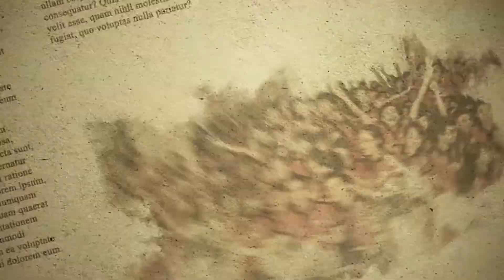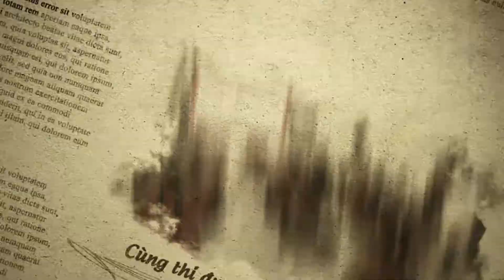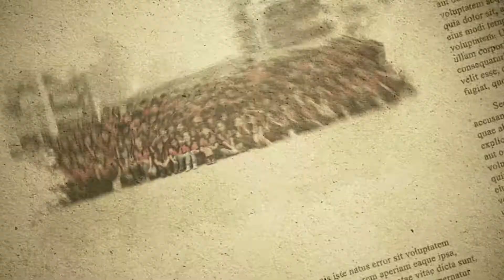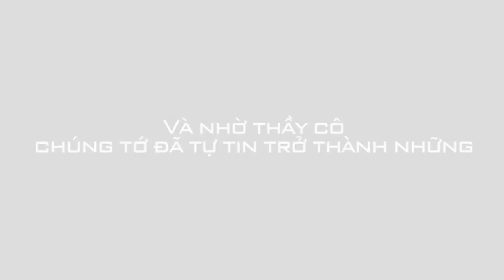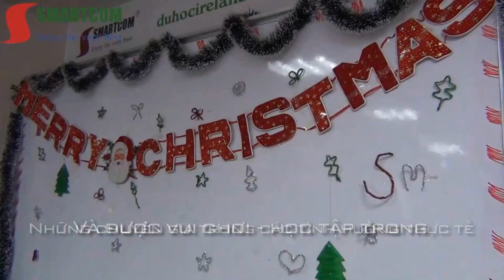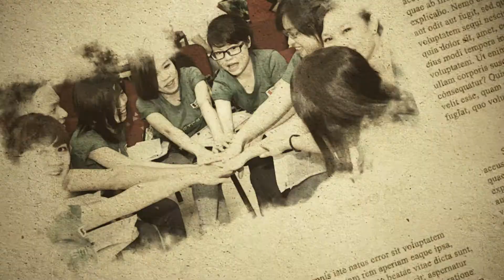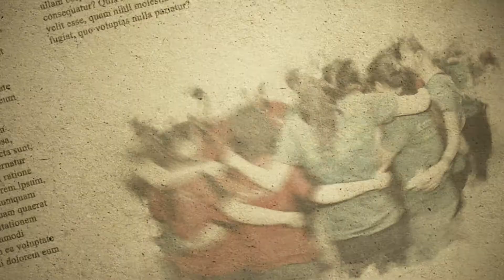[Smartcom] Authentic English - J English Chronicles.